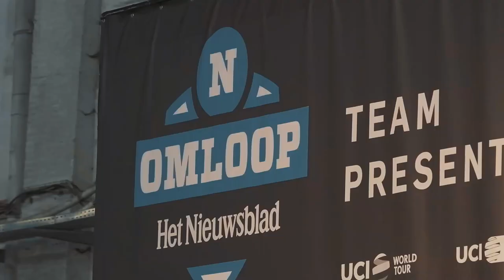Omloop het Nieuwsblad & Kuurne-Brussel-Kuurne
Inside the team at the Belgian opening weekend 🇧🇪!

🎥 Cyclingmedia Agency